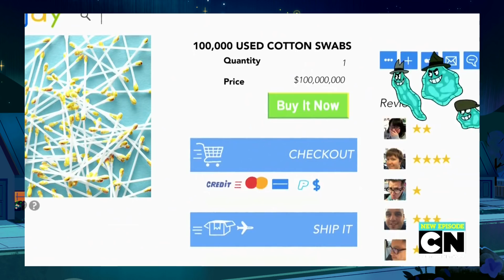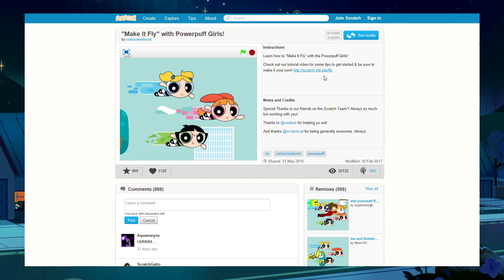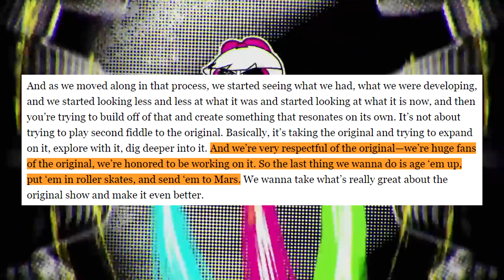[Top 5] BEST & WORST Episodes of The Powerpuff Girls 2016 Season 1 (Part 1) {10K SUBSCRIBER SPECIAL}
Well, here we are. 1 year, 9 months, and 3 days after I began uploading videos to YouTube, and this marks the final video I'm ever going to do on the first season of the Powerpuff Girls Reboot (well, first half anyways). No worries though! The first 3 episode reviews of the second season are already works in progress and should be out given a few more weeks' time. As you can plainly see, this video as well as the next one are my longest videos I've ever had to make, which is why there's been such a big gap in uploads lately. I do apologize, and I promise that videos will become more frequent once those 2 are out of the way.

I would just like to take this opportunity to thank everyone who has watched and supported me ever since I started my YouTube career. I cannot thank you guys enough for all of the fun I've had doing this, and I have no intention on stopping anytime soon. I want to dedicate this 10K subscriber special to all of you for helping me get this far, and I cannot wait to see where things go from here on out!

This video is NOT an upload of The Powerpuff Girls 2016 in its entirety. All of these clips are narrated over top of and edited so that I only need to show what is necessary for me to explain my critiques.